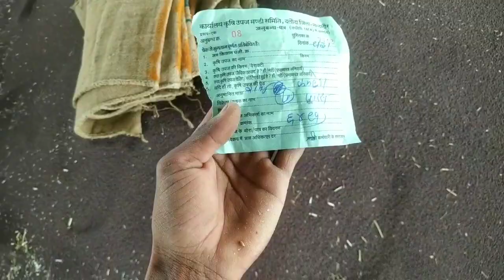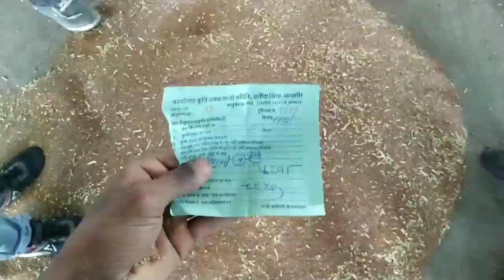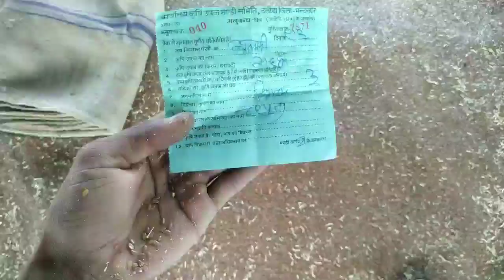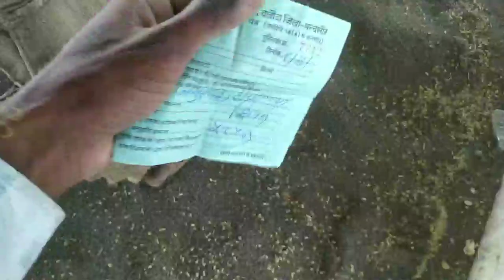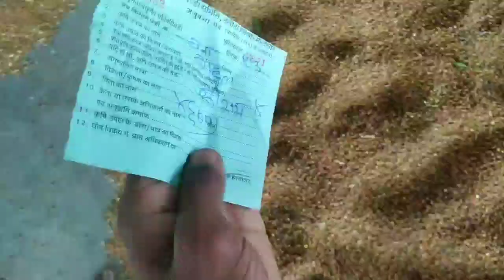दलौदा मंडी सभी जिंसो का भाव आज का 09 मार्च 2022 |masur, methi, rayda, alsi ka bhav daloda mandi